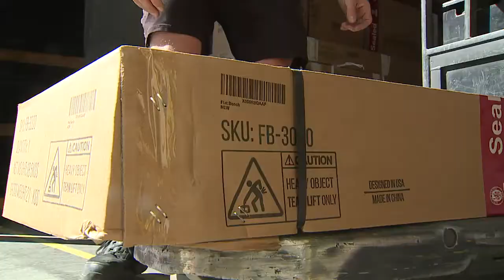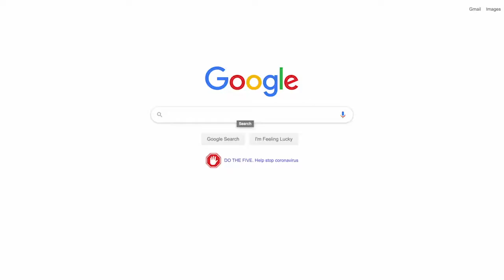Home Gym Rush